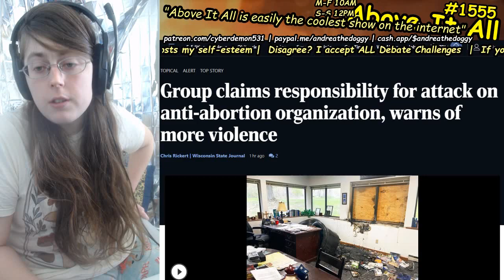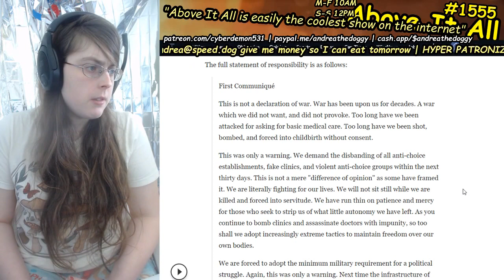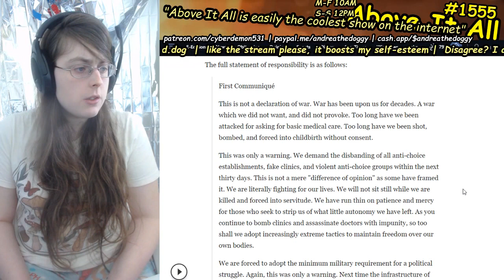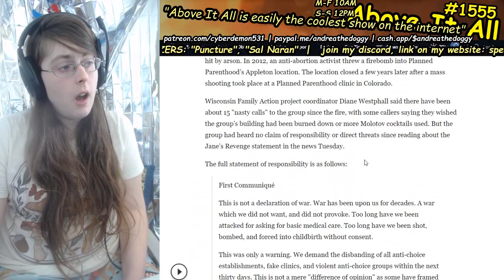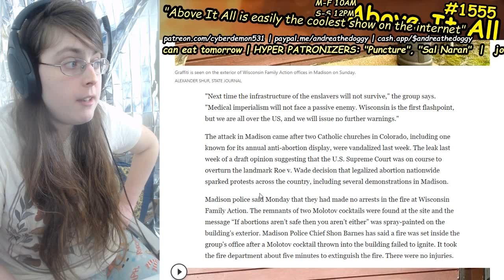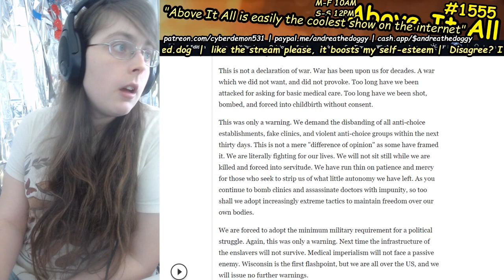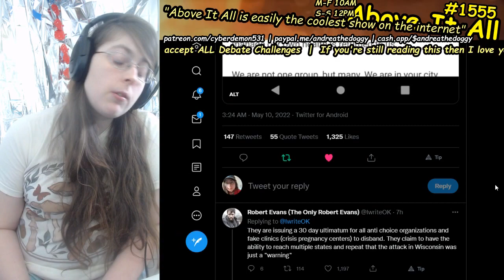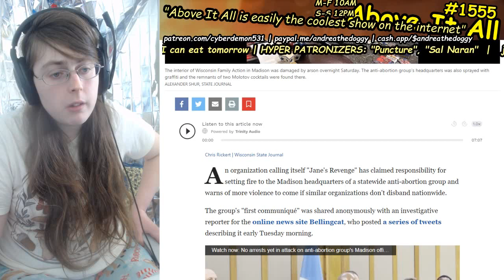Group Called "Jane's Revenge" Claims Responsibility For Anti Abortion Clinic Molotov Attack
Send me money to help me eat tomorrow!